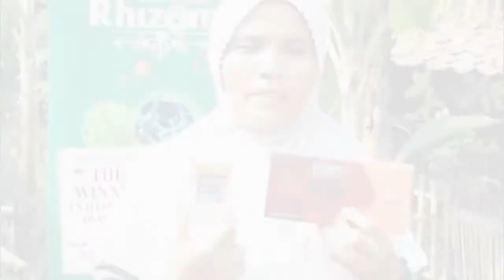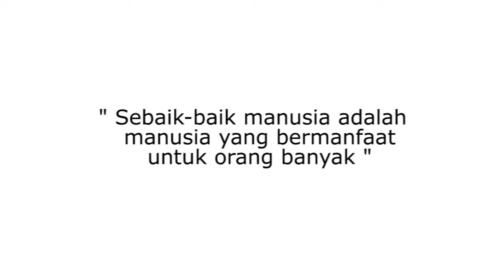Rhizoma Testimoni_RBP & Golden Sea Capsules - Maag Kronis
Rastii, Asal Pamarayan - Banten mengalami Maag Kronis Mengkomsumsi Rhizoma Brazilian Propolis & Golden Sea Capsules untuk kesembuhannya.